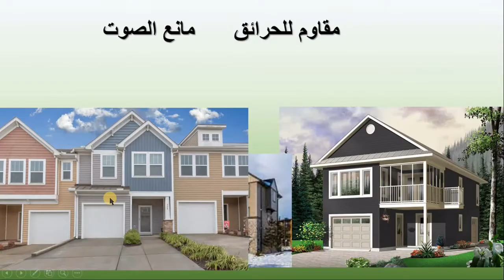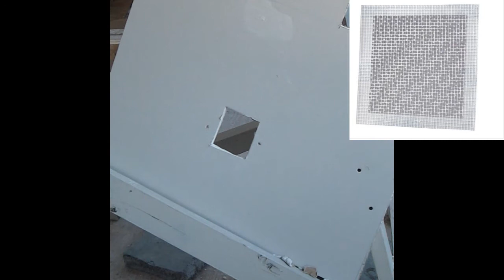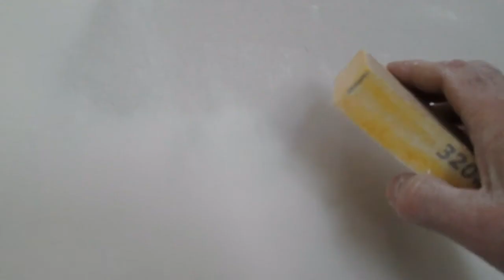Fixing dents and holes in drywall الجبس بورد إصلاحات و معالجة عيوب و قطع الحوائط الجبسية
اذا كان في منزلك حوائط او اسقف من الالواح الجبسية فأنت في حاجة لمشاهدة هذا الفديو حيث تتعرف علي كيفية علاج القطع او الاخرام وكذلك الشقوق
تفاصيل انواع وتركيب هذه الالواح في الفديو التالي